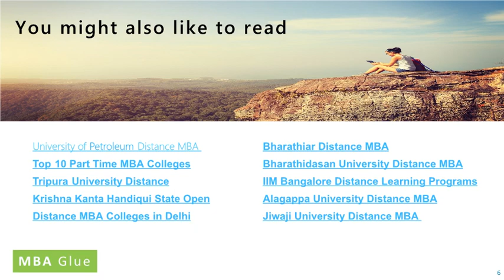Dr C V Raman University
Here we are sharing information regarding Dr c.v. Raman University's distance education courses.